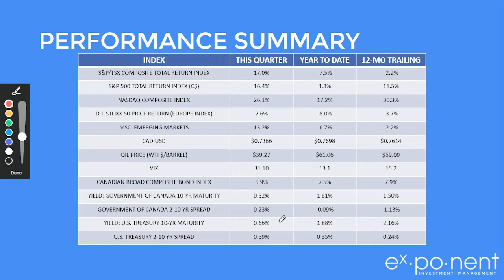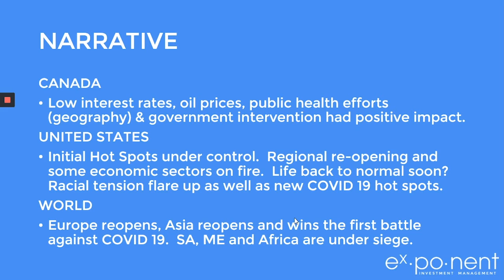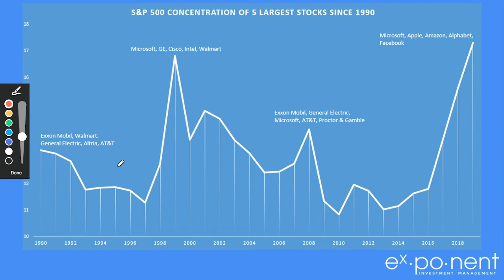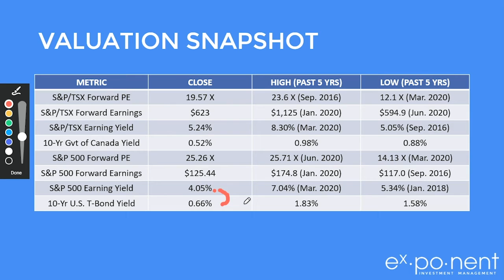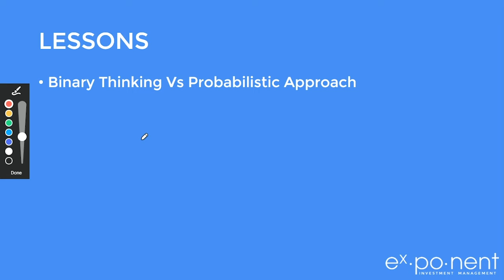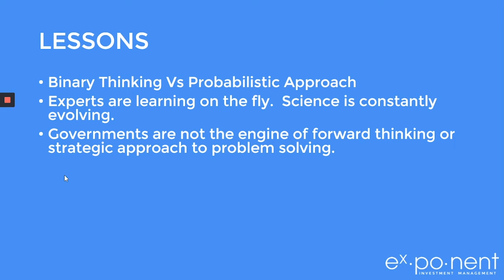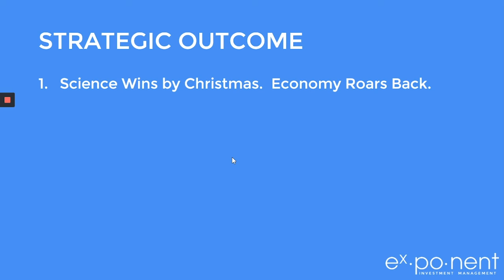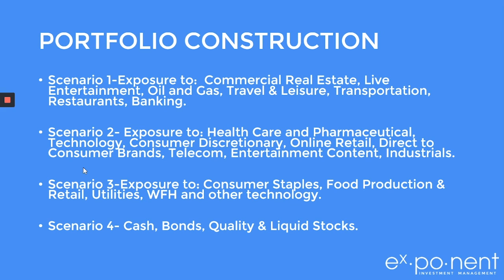2020 2nd Quarter Short Review by Exponent Investment Management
PERFORMANCE SUMMARY
You can see that the performance is good everywhere!  In fact, it was so good, the move so violent to the upside in such a short amount of time, it was difficult to adjust. More importantly, the performance was not broad-based.  Some of the names we had participated handsomely in the bounce back.  The leaders were the stocks that were most affected by the downfall (say travel and leisure) …we call that a dead cat bounce.  The others were the technology names.  Technology was on fire.  Is on fire.  More importantly, large U.S. based technology names make up such a large part of the index that it is next to impossible to keep up.  We’ll show you what we mean a little later – in the chart section.  The point is that many of these names are great company…selling as though the future will be without glitches for ever and ever.  Valuations are so high that a lot of good news is baked into them…and little to no room for error exists.

NARRATIVE.
In Canada, we saw oil prices come back.  That is good for our stock market and our economy.  Government took some important and deep measures on the public health side which impacted the consumer economy.  Retail, restaurants and anything that can attract a crowd was curtailed if not shut down.

In the U.S.  NYC and the Northeast got hit hard…and have come back from a public health perspective.  Other regions as well..think the corners (Pacific NorthWest, California and Miami) were also hit.  Public health measures in the affected areas were stringent.  But in places like Florida and also other jurisdictions that were not initial hit by COVID saw the social distancing measures be either ignored or very liberal in both the application and acceptance.  As I am recording this, we have a great move down in employment from a historic high print.  At the same time, we are seeing flare ups in some states which leads some social distancing measures and movement curtailments.

Europe got hit hard by the virus early in Q2, but the measures worked.  Now the heavy lifting begins….reopening and picking up the pieces economically.  Remember, travel of people and goods in the EU is it’s raison d’être.  COVID makes that hard to do.

VALUATIONS
I have been writing and talking about valuations for a while.  Working hard to show you what it means for you.  Effectively, valuation is what investors are willing to pay for future earnings.  You can then compare this valuation to history on the high and low side.  You can also compare valuations of different assets compared to each other (different markets) and compared to risk free assets…like gov. bonds.

Two concepts to remember.  Mean Reversion in finance is like gravity.  It is a natural pull.  However, like gravity, it can be ignored or even cheated….for a while.  JM Keynes said that markets can stay irrational longer than he could stay solvent.

It is not our job to argue with valuations…to make predictions. We can observe and make adjustment to what we see.  Investing is as much about avoiding mistakes – permanent ones, as it is about making earth-shattering mind-blowing returns.  Chasing returns for the sake of maximizing returns can and will lead to mistakes.  It does not follow that you must stay in cash….you must be invested to earn positive market exposure.  The challenge is to be in a position where you can endure short term volatility that can sting so that you can enjoy the long-term appreciation.  You cannot have the latter without the former.

LESSONS OF THE QUARTER
Some of these lessons you might already know.  Others, you might have learned.

I will expand on the first one in the next slide.

Media makes omits to speak about this.  It is very important.  Being on the cutting edge means you are learning…constantly.

Nothing to say about the other two.

Trends are interesting….this is where we are doing most of our work these days.

Strong companies are being bid up….as a result of this truth.  While these companies are great behemoth, the valuation sometimes pinned on by investors implies that nothing can and will go wrong forever.  That is an impossible set up for investors.  As money managers, avoiding a mistake sometimes comes at the cost of avoiding the hot sectors.  We are good with that.

Torque is a concept we will expand with it’s own video.  Torquey stocks are those that provide some awesome moves….up or down.  These stocks make headlines.  Just like that torque wrench that is misused….it can hurt you.

STRATEGIC OUTCOMES.
If we think about the future wth COVID, I think you can boil it down into three possible outcomes.  Many ask my what I think or what we think will happen.  Our answer is that we have no ideas.  We can map out these three courses with confidence.